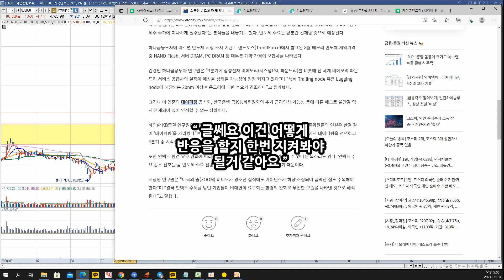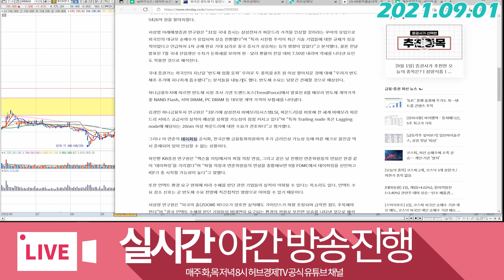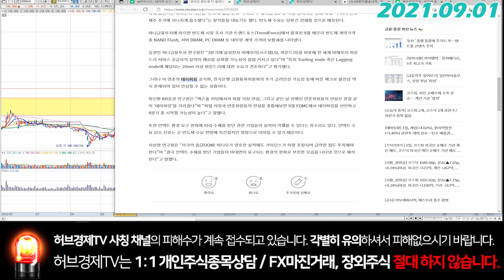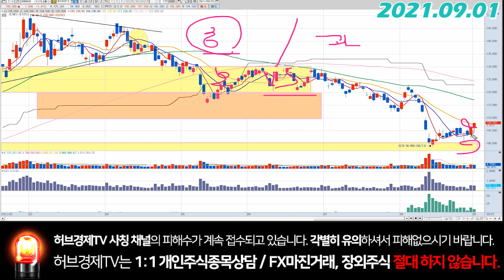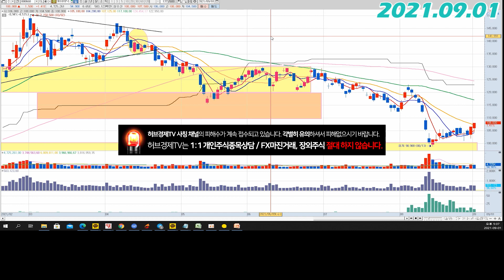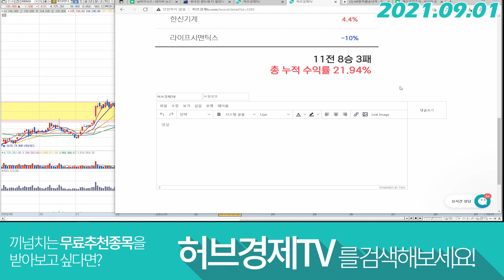SK하이닉스 (000660) - 변덕쟁이 외인..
감사합니다^^